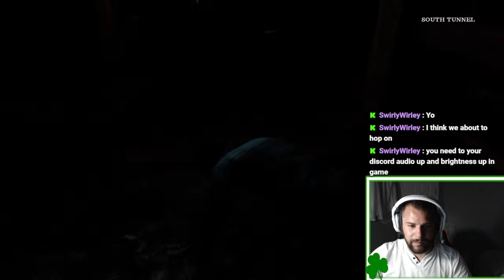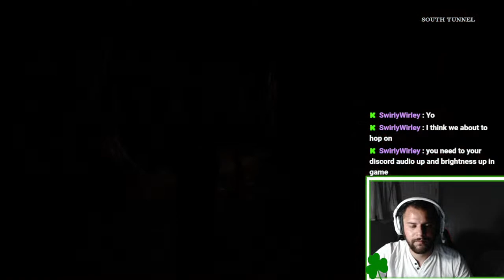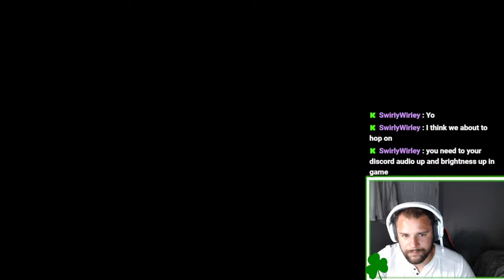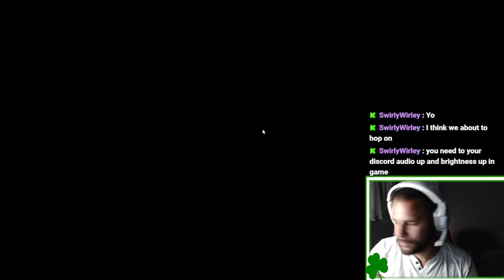F... the Family. Sacrificial Sonny